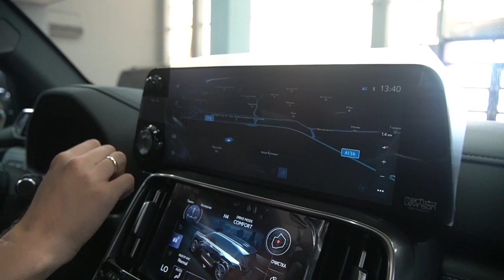ОБЗОР НА LEXUS LX600 VIP / PRO-TUNING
⚡️LEXUS LX600 VIP

Год выпуска: 2022
Комплектация: VIP
Мощность: 415 л.с.
Привод/трансмиссия: полный/автомат
Цвет кузова: черный
Цвет салона: золотистый

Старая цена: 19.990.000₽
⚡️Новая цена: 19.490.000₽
Цена без НДС

Краснодар:
📍Российская, 263

Москва:
📍Соколово-Мещерская, 29

Ставрополь:
📍 проспект Кулакова, д. 33А